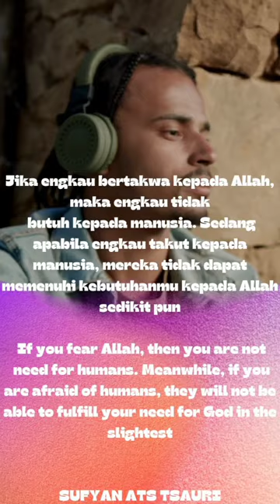Quote Bijak Sufyan Ats Tsauri